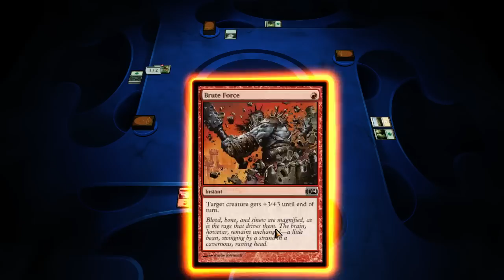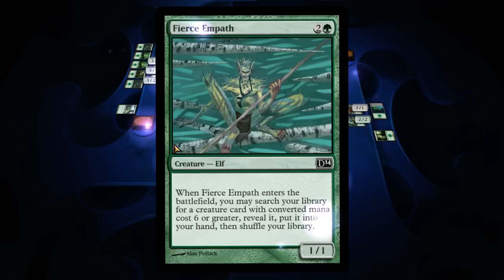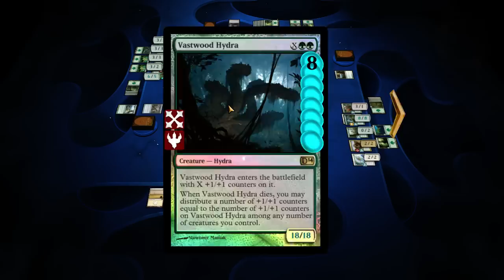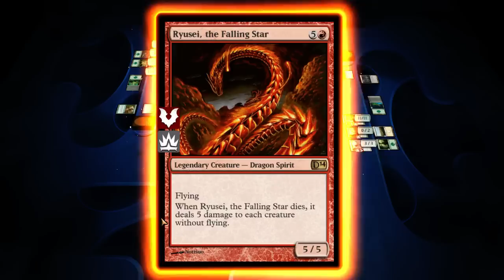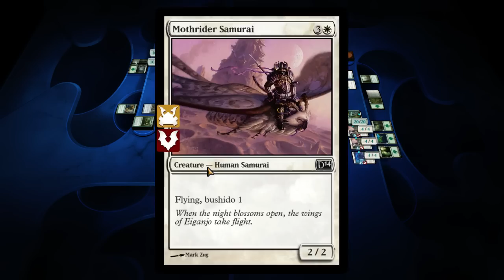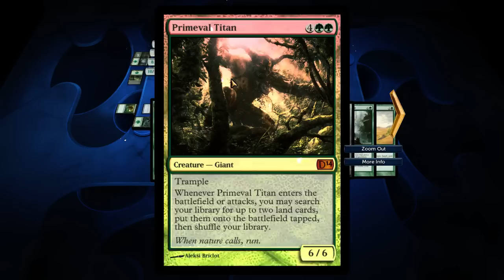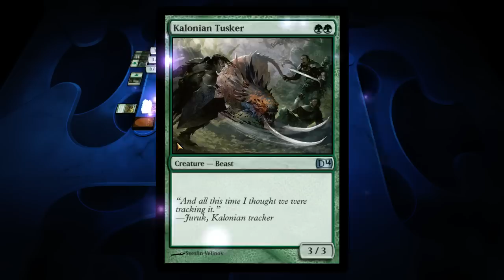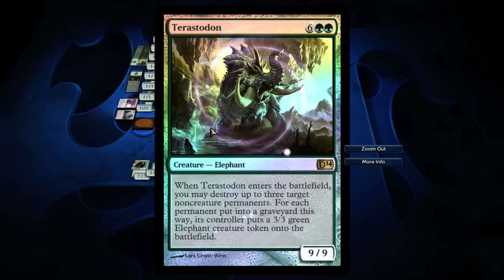Magic the Gathering! 2014! - Part 76 - feat. RockLeeSmile, Austin and Baer!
BAERWOLF

That video that we watch at the beginning.